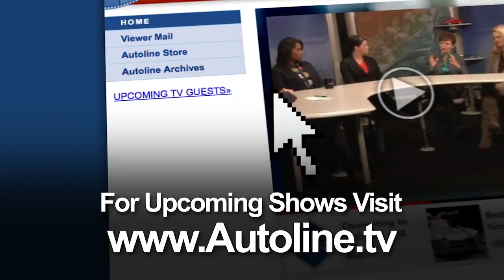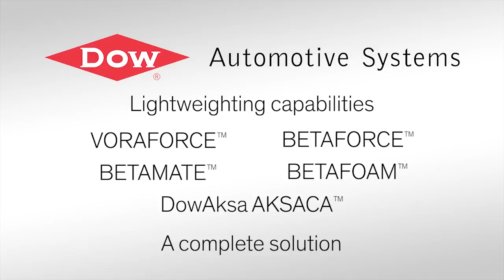Margo Oge: The Queen of Cleaner Cars - Autoline This Week 1912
After 32 years at the Environmental Protection Agency and countless improvements in air quality, Margo Oge knew it was time to retire. But it seems she retired in title only since she appears to be as busy as ever. Ms. Oge is on several energy-related boards and commissions and recently released a book entitled “Driving The Future: Combating Climate Change with Cleaner, Smarter Cars.” This week she joins host John McElroy and Motor Trend’s Frank Markus on Autoline THIS WEEK to talk about her book and time at the EPA.